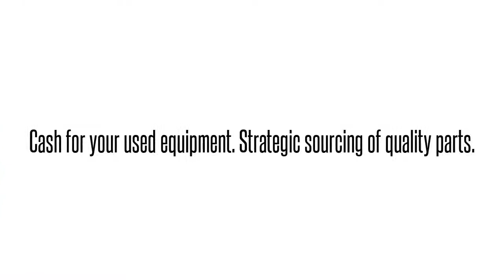Cisco used Parts Exchange: ASR1006-RF Buy/Sell used here 1-407-936-1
We buy/sell and repair Cisco  ASR1006-RF CISCO  ASR1006 CHASSIS SPARE CISCO   Send us your requirements for Cisco Optical networking, Telephony, Call center equipment, Switches, Blades, systems and parts. 90 day warranty on all used/refurbished items. Bulk Buys! Repair and Hot spares! Strategic Sourcing.